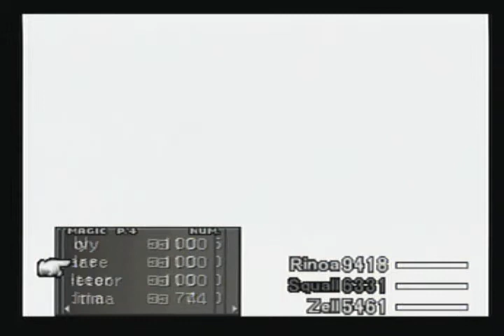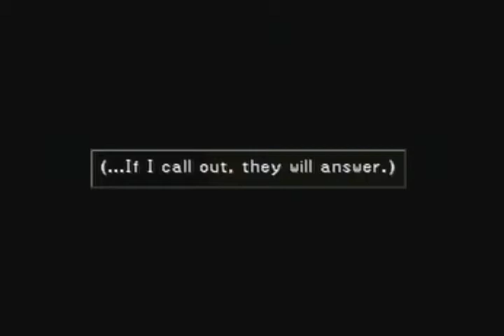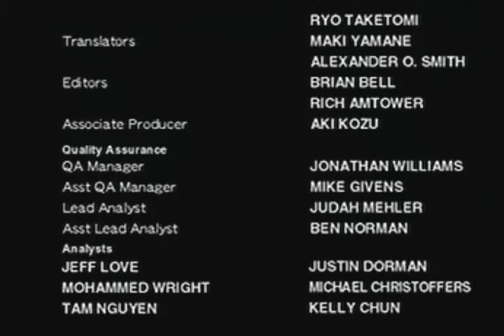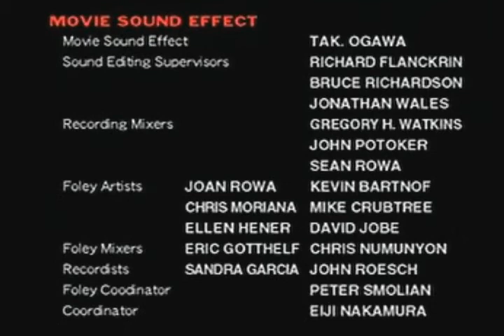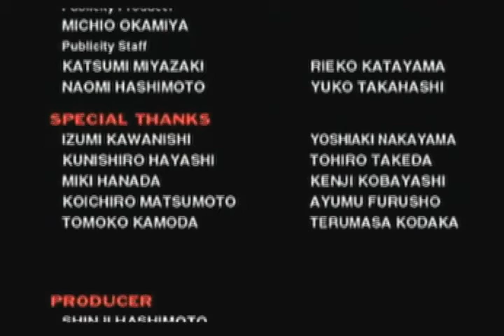Final Fantasy VIII Battles with Ultimecia and Ending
This video picks up at the final save point just outside of the Master Room in Ultimecia's castle.  Basically I enter the final battle with three chosen characters equipped for the final battle while leaving the others bare.  During the first fight I intentionally defeat each of the weaker, non-chosen characters and let them become absorbed into time so that the three outfitted characters are allowed into the battle.  For some reason it always seems to I have to do away with all the other characters just to get to my good ones.  After this task is completed I then progress to battle the final boss.

The first form is kind of a slow process because she is immune to physical attacks and you are left with just magic and summon spells to hurt her.  After that your options really open up starting with the Griever GF summon.  At this point, I found the most efficient way of doing this is to utilize aura and keep sending multiple hitting limit breaks in her direction.  I found that Squall and Zell were the best candidates for the limit break onslaught while Rinoa acted more as a support role during the battle.  When she was not buffing the characters or healing she can let loose a volley of triple meteor spells.

After the epic battle I let the ending scenes play through and the credits role.